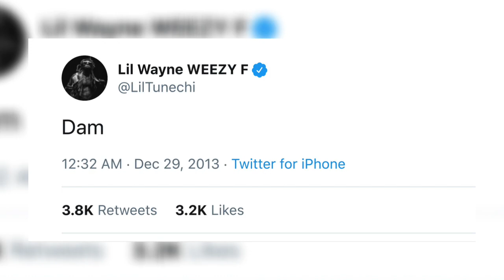Juice WRLD x Lil Wayne Type Beat - "Unseen"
Juice WRLD type beat ft Lil Wayne 2019

130 bpm

instrumental music hip hop
instrumental beat
instrumental music
instrumental rap
instrumentals 2019
instrumentals 2018
instrumental hip hip
instrumental with hook
instrumental a boogie
instrumental acoustic guitar
instrumental old school
instrumental beats rap freestyle
instrumental beats 2019
instrumental beat rap
instrumental beat hip hop
instrumental de rap
instrumental drake type beat
instrumental eminem
instrumental emotional music
instrumental Trap
old school rap instrumental
instru trap
trap music
instrumental drake
instrumental old school 90's hip hop
beats instrumental , beats , beats to rap to , beats de rap , beats drake , beats de trap ,
old school r&b , old school hip hop , old school rap , old school music , old school instrumental, old school funk , old school beat , old school beats instrumental ,
trap nation , trap music , trap queen , trap, trap city , trap beats , trap instrumental , trap and bass ,
Rap Beats , Hip Hop Instrumentals , Kyu Tracks , Hip Hop Beats , Rap Instrumentals